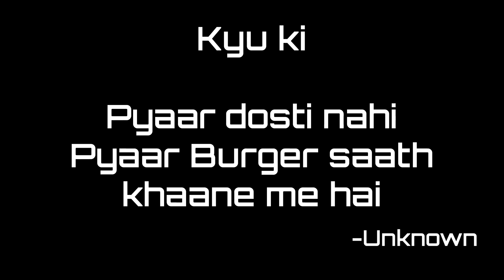Burger Shot Advertisement